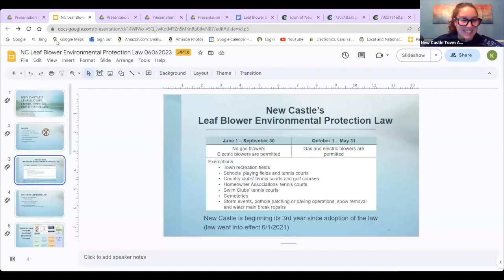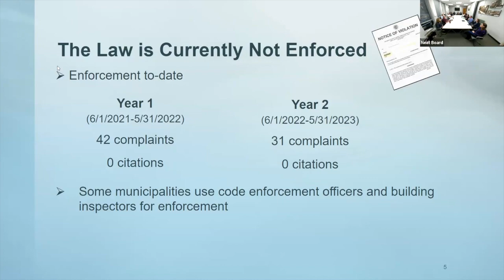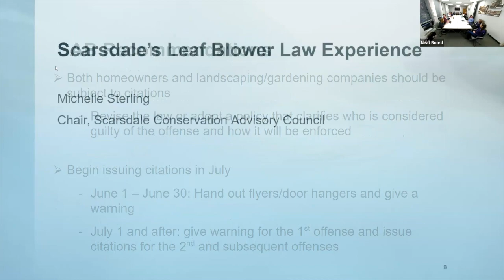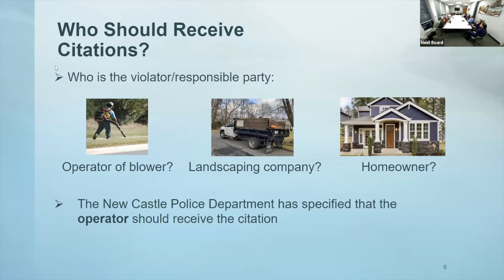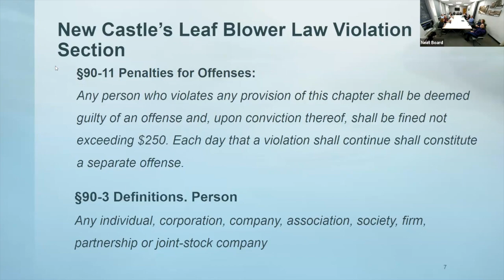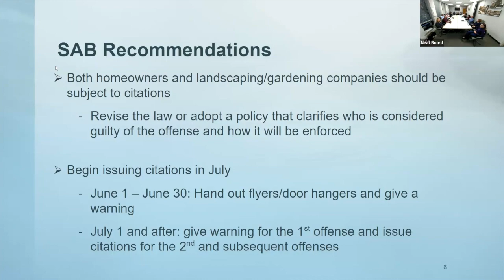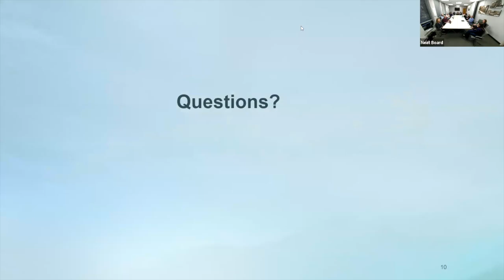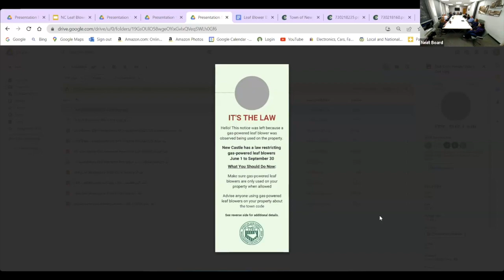Town Board of New Castle Work Session 6/6/23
00:0021 Topic: Leaf Blowers
00:37:18 Topic: SAB Social Media
00:41:18 Topic: Knox Box Legislation
00:59:29 Topic: Façade Improvement Grant
01:04:04  Topic: Feasibility of Route 120 Sidewalk Extension
01:11:04 Topic: Letter of Support Regarding State and Local Clean Energy Partnership Act
01:12:09 Topic: Letter of Support Regarding Insurance Coverage
01:15:48 Administrative Items
01:17:27 Proposed Actions